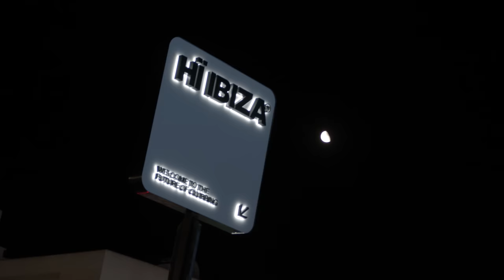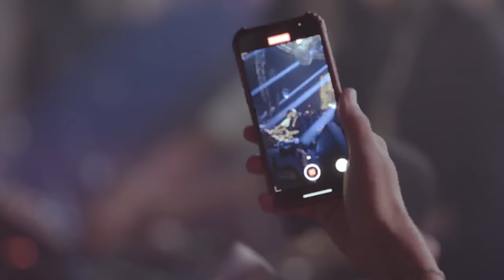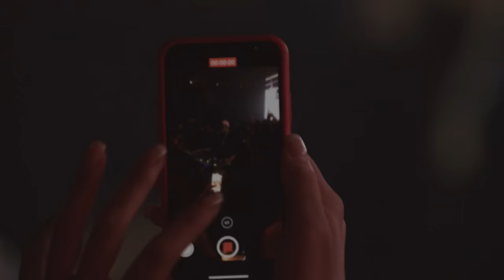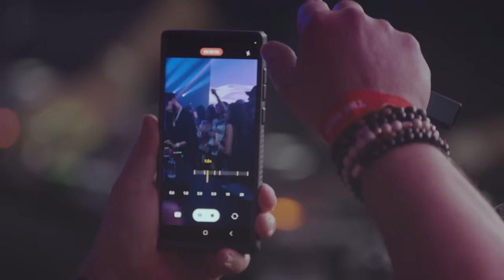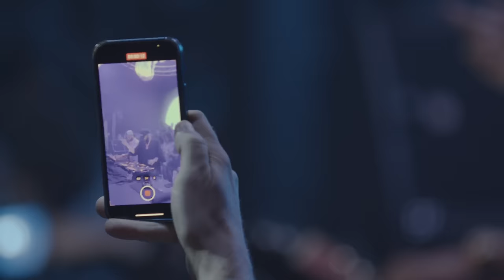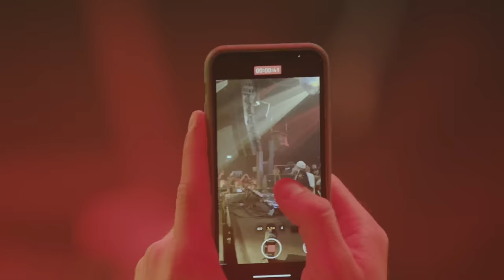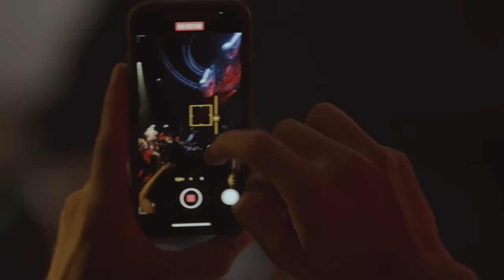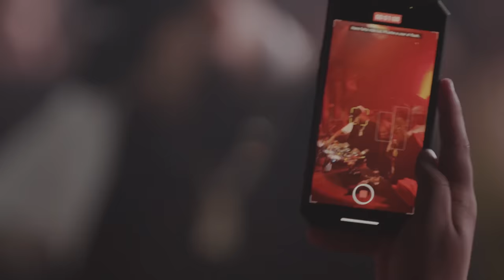The Martinez Brothers Live From Hï Ibiza 2023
The Martinez Brothers have created one of the most talked-about residencies in Ibiza with their Tuesday night celebration of all things house music. Attracting some of the biggest special guests, & dedicated crowds each week of the season.

Get a taste of the groove-led goodness that the kings of house, The Martinez Brothers, that bring to Hï Ibiza every week with this exclusive performance live and direct from the Theatre.

Vote for Hï Ibiza in the DJ Mag Top 100 Clubs: 2024 poll